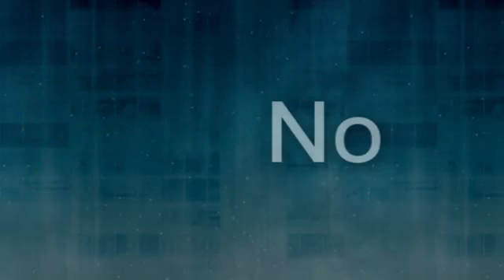Damon Salvatore - [Angry]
It's really just a texture test, I'm not sure I like how it came out yet. =/